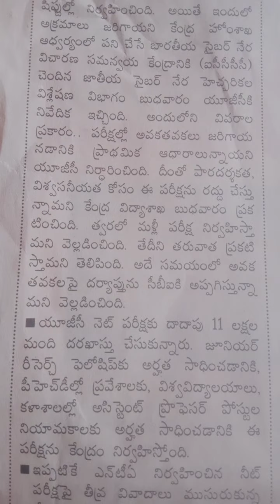యూజిసి నెట్ రద్దు అవ్వటానికి కారణాలు కొత్త తేదీ ప్రకటన#net#viral#trending